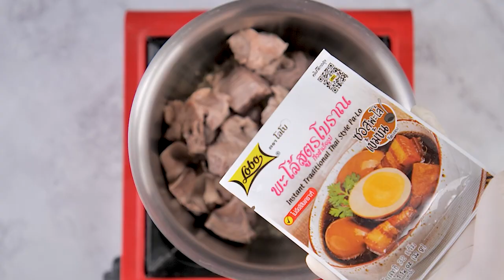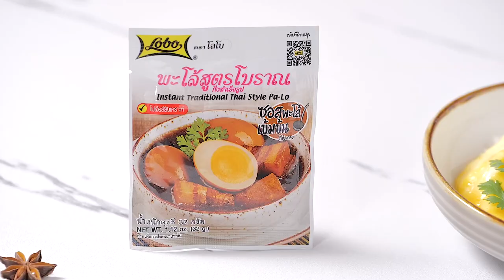อาจารย์ยิ่งศักดิ์ คาวหวานสำราญใจ | ข้าวไข่ข้นหมูตุ๋น | อร่อยล้ำสมัยมีสไตล์ไปกับโลโบ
▲Line @yingsakfood